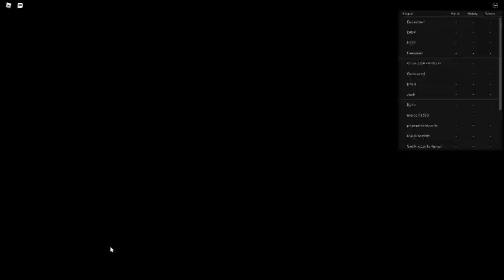Russia Car Crash Compilation 21441